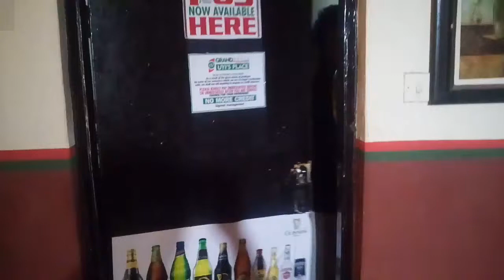Mc Allamano (the rise and fall)